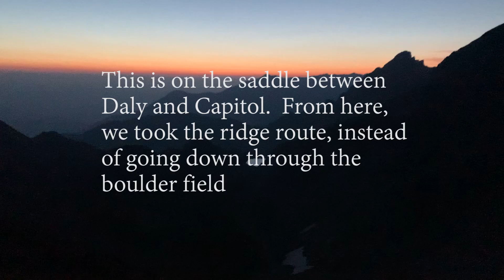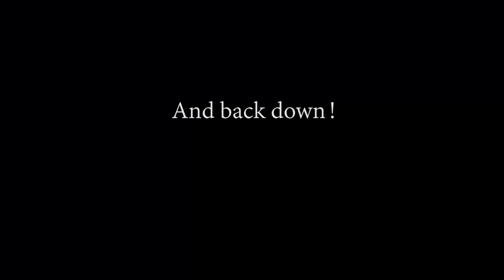Climbing Capitol Peak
I climbed Capitol Peak in September 2021.  It's a beautiful mountain and I had a great time climbing it.  Here's a vlog of that little hiking trip.